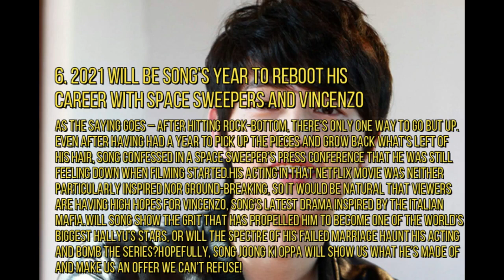6 things to know about Song Joong Ki's career as he returns to screens in 2021